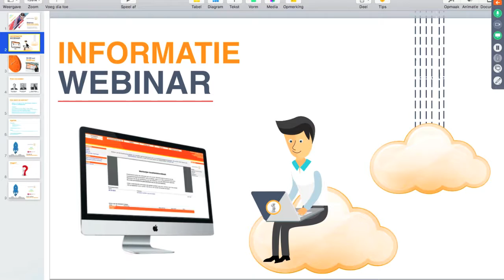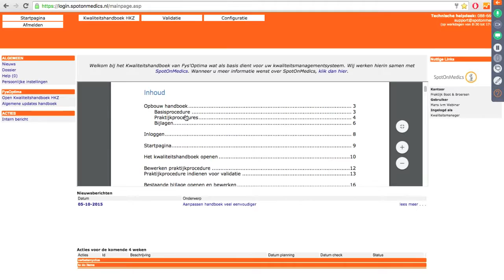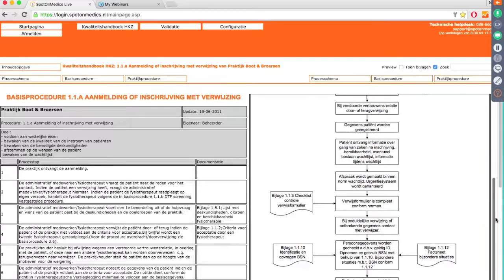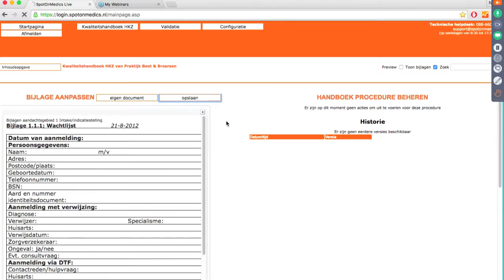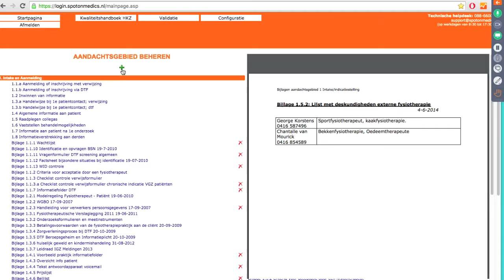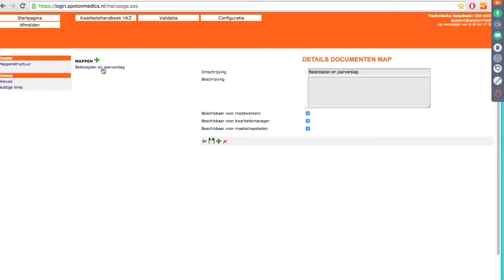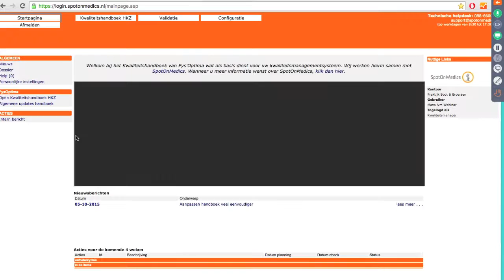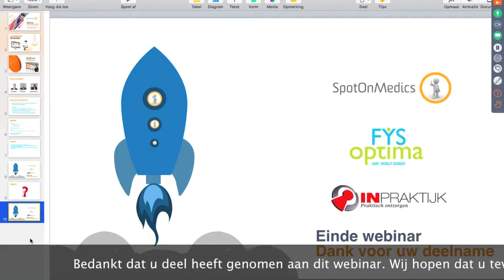Webinar: werken met de nieuwe versie van het kwaliteitshandboek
Bekijk hier het webinar terug over de nieuwe werkwijze in het kwaliteitshandboek.

Tijdens dit webinar bespreken Fys'Optima, InPraktijk en SpotOnMedics gezamenlijk de, op de achtergrond uitgevoerde, verbeteringen in het kwaliteitshandboek van uw praktijk. Voor het werken met de nieuwe versie van dit handboek is een nieuwe handleiding samengesteld. In het webinar wordt de vernieuwde werking van het handboek met u doorgenomen.

Het webinar wordt georganiseerd door SpotOnMedics. Als inhoudelijke deskundige wordt het webinar gegeven door
- Wilco Hamoen (SpotOnMedics) en
- Mans de Kogel (Fys'Optima praktijkbegeleider)